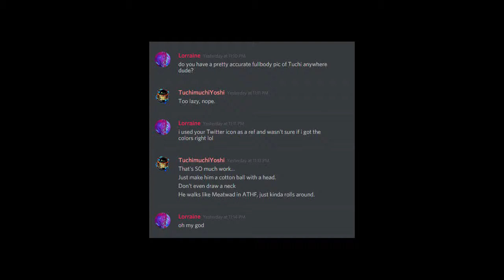Sheeproll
This took an hour. I am not proud.